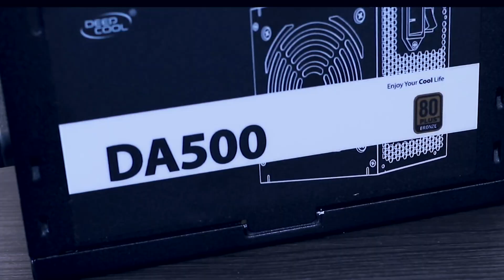FIFA 20 - Trollei os Subs Otakus com o FIFA 20 que era o FIFA 19 que era o FIFA 20?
- Loja Rodrigo Baltar - Camisas Insanas do Ultimate Team

- Parceiros
GVGMall

MEU SETUP
CPU:AMD Ryzen 2700 @ 4000Mhz
CPU Cooler: CORSAIR H110i
Motherboard: MSI X370 SLI PLUS
Memory: 16GB Gskill Trident Z 3200Mhz 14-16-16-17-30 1t
GPU: RTX 2080 TI 11GB ASUS STRIX OC Edition
SSD: Crucial 500GB
HDD: 2x SEAGATE 2TB Raid 0
PSU: EVGA 850w G2 80 Plus Gold
Sound Card: Asus XONAR U7 MKII
Case: NZXT Source 530
Monitor: Dell U2711 27"

Livros do Gabriel Torres
Eletrônica - 2ª Edição, de Gabriel Torres